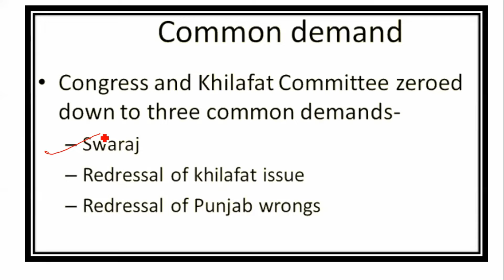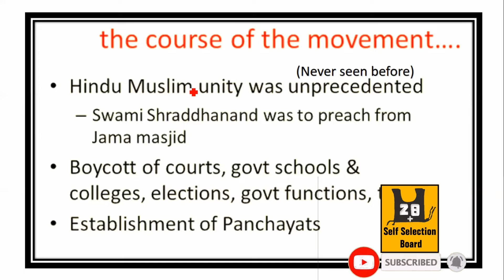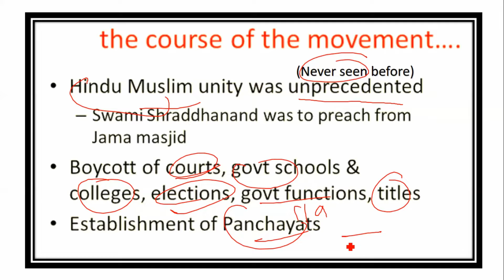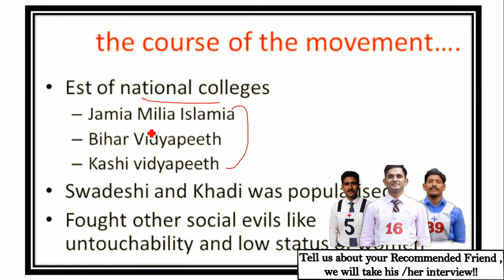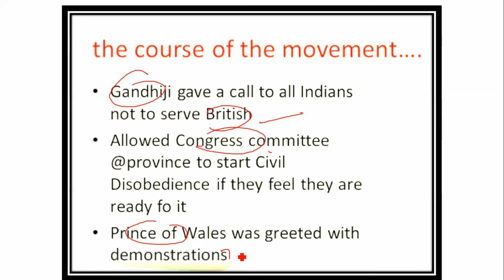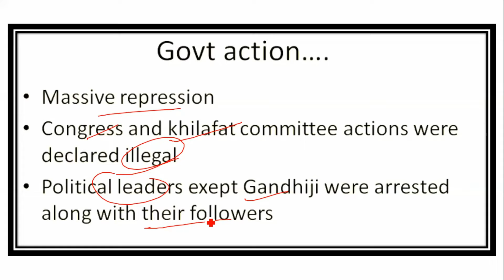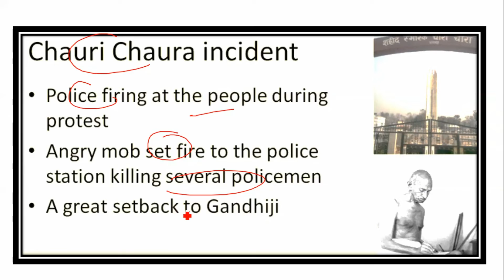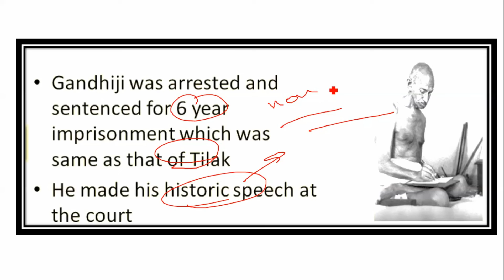Non-cooperation and Chauri Chaura | CDS | INET | NDA | AFCAT | SSB | Modern History by Varshney